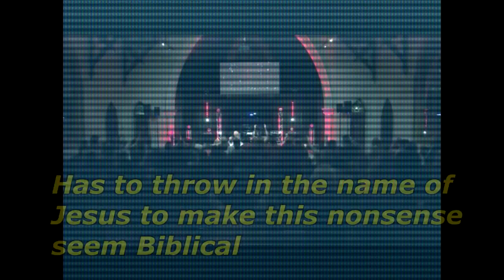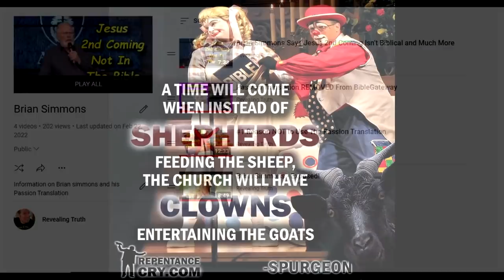Brian Simmons Sermon - If You Can Stomach It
Brian Simmons is the sole author of the Passion Mistranslation and says Jesus appeared and told him to write it. This is a clip from a sermon he did.